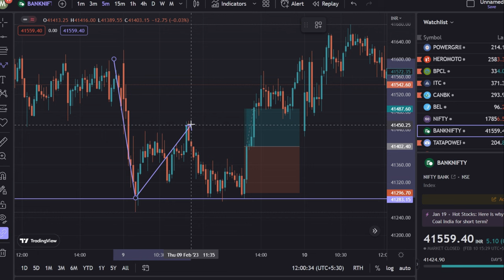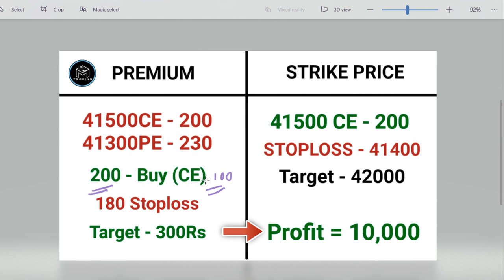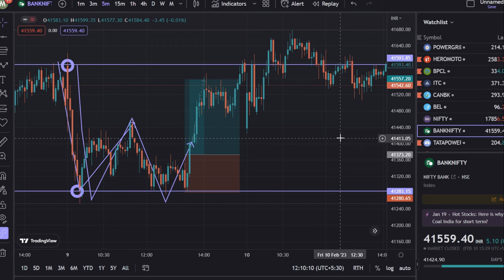இப்படி Stoploss போட்டால் நஷ்டமே வராது📝🔥 | Premium + Strike Price | Marun Trading Tamil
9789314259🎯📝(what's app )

Product Which i Use for Trading
Laptop

Table 1

Table 2

Mobile holder

Product which i use for self improvements

Alchemist (tamil)

The power

Rich dad poor dad (tamil)

Ponniyin Selvan

Parthipan kanavu

Product which i use for controlling emotions
Boxing bag

Bean bag

Product which i use for entertainment
Ps5

4k smart Tv

Uncharted 4

2k23 wwe

General things I use for
Milton

Sound proof

Ring light